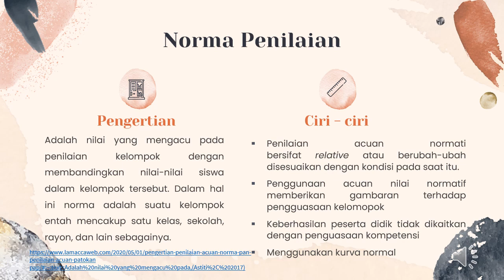Norma dan Skala Penilaian